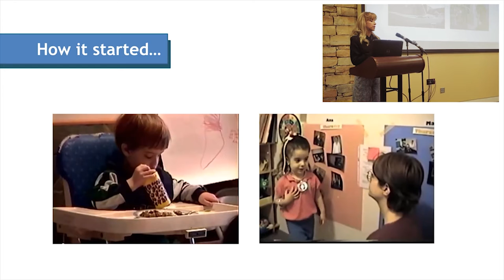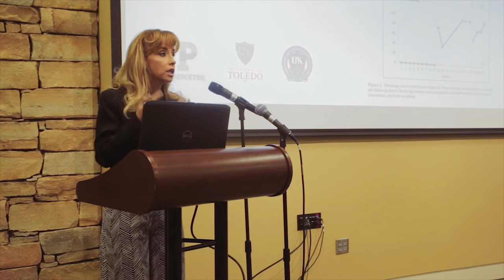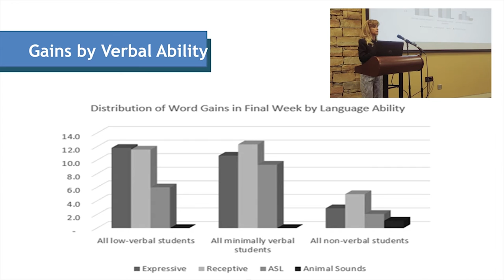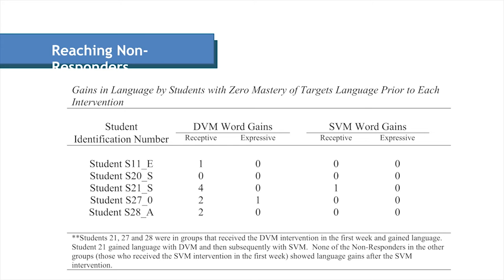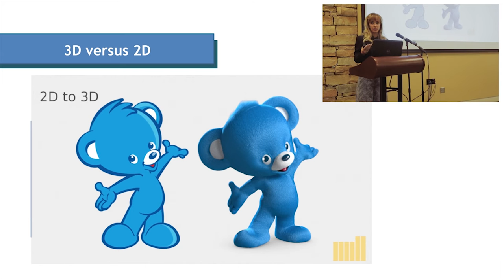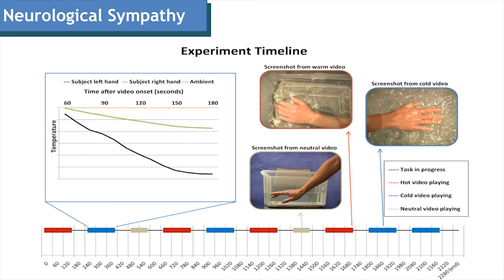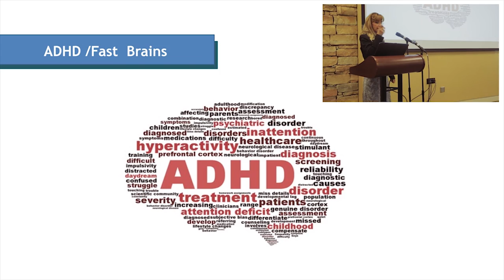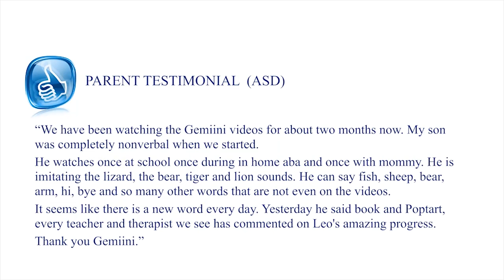Gemiini is Evidence-Based